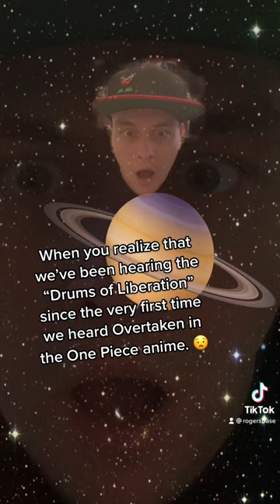Drums of Liberation = Overtaken?